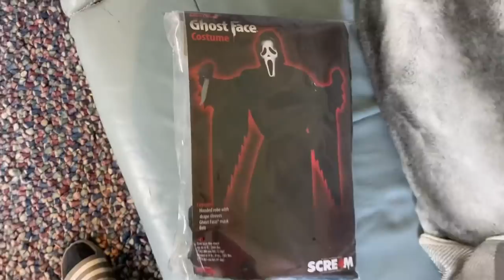Pranking My Huskies With The Scary Movie Costume! [FUNNIEST REACTIONS!]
Sooooo hello everyone!! The pranks are back hahahah!!! How funny is this!! We thought we hadn’t done anything like this for a while and now Lola our puppy has grown into nearly a full sized husky already thought let’s see how they all react haha!! I love the reactions so much always makes me laugh so much watching these back!! Hope this made you all smile. Love you all!